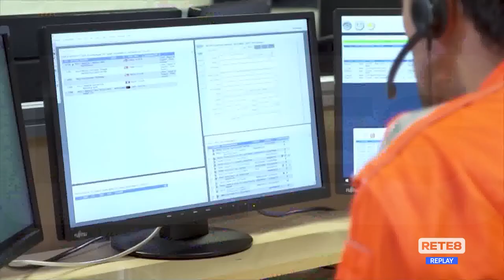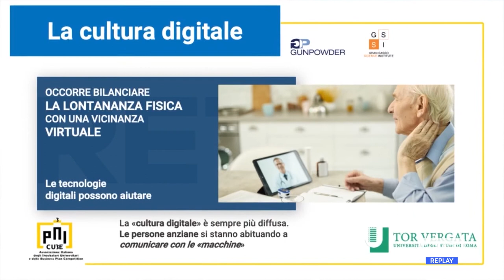GSSI - Da una "spin-off" nuovi posti di lavoro